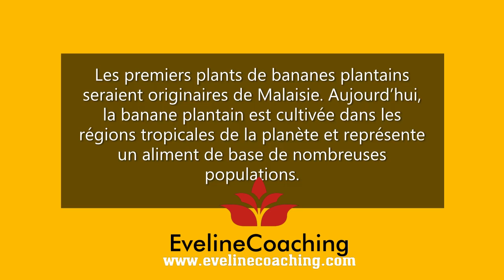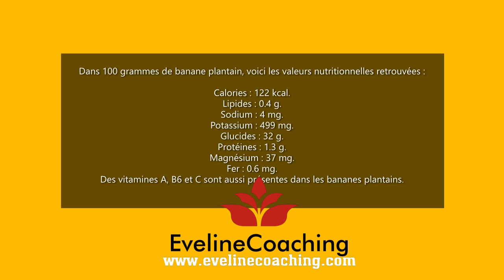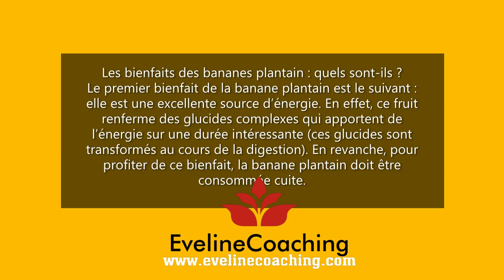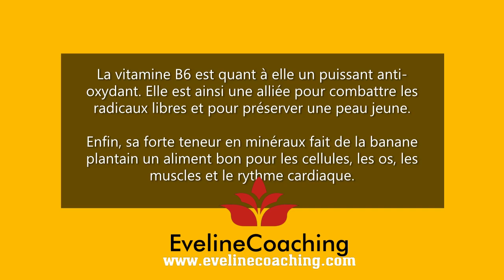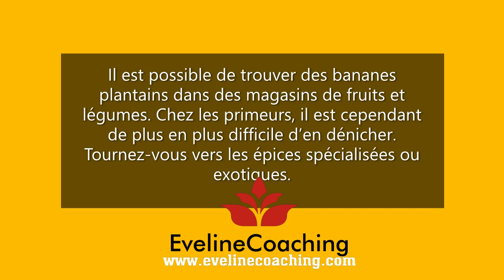Ce que vous allez découvrir dans cette vidéo sur la banane plantain va vous surprendre🍌🍌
Éveline votre naturopathe, coach santé et vie.
Pour vos questions ou pour réserver votre coaching personnalisé
🔹🔹🔹🔹La liste des coaching sur le site :www. evelinecoaching.com🔹🔹
🔺===visitez la page Facebook : Eveline Coaching
la page twitter
Pour soutenir le travail audiovisuel et informatif de votre coach
Merci de votre visite et de votre fidélité!